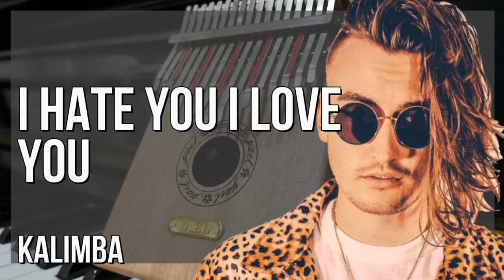Relaxing Kalimba Music: I Hate You I Love You by Gnash ft Olivia O'brien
This is a soundtrack of I Hate You I Love You by Gnash ft Olivia O'brien on Kalimba.

This channels produces relaxing relaxing kalimba soundtrack for your relaxation.

It's relaxing music that helps you to sleep, or it covers a wide range of your favourite songs with Kalimba or Music Box.

This channel is a music box (for relaxing music box videos). Here are the channels of tutorials of different instruments: